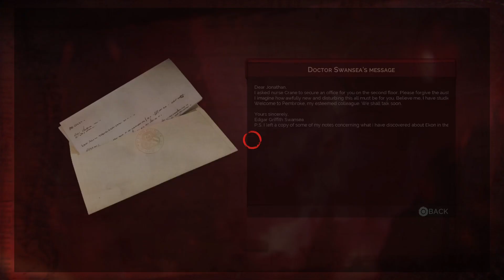Vampyr Pt.30: Mary Reid